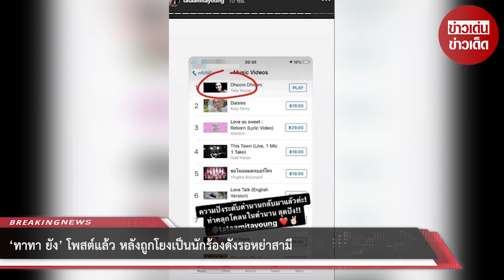‘ทาทา ยัง’ โพสต์แล้ว หลังถูกโยงเป็นนักร้องดังรอหย่าสามี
ขอบคุณที่มา : ขอบคุณภาพ tataamitayoung
ขอขอบคุณข้อมูลจาก: